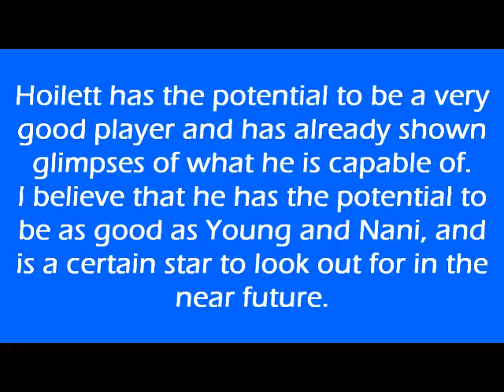David 'Junior' Hoilett - Premier Profile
The first player to get a Premier Profile.

Song: Mr Brightside - The Killers